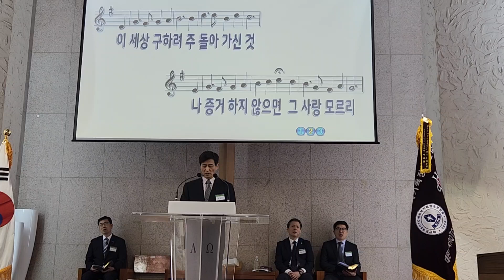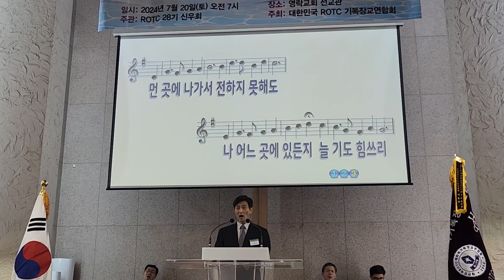찬송505장 알기연 28기신우회 창립예배 (3)